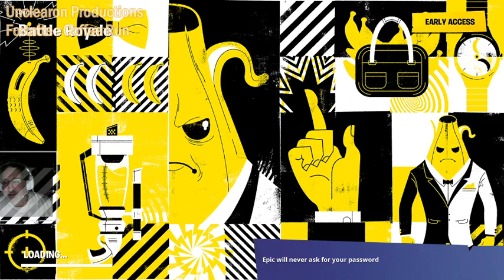Unclearon Productions Present... Fortnite Streaming... ;-)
May 16, 2020 - Stream #2 - continuation of 7+ hour Stream after slight power outage drops the internet, but not the PC!!!  Making this an over 8 hour session!!!